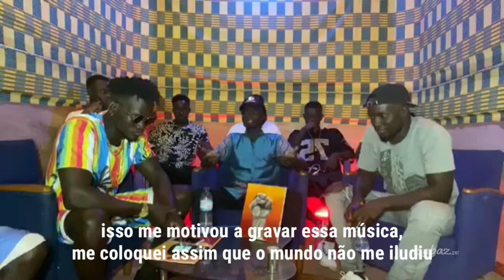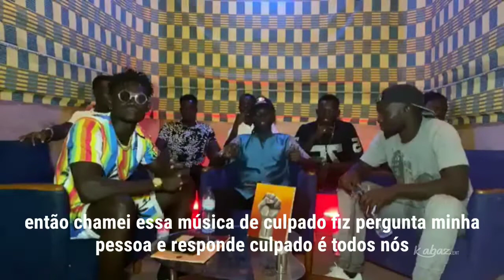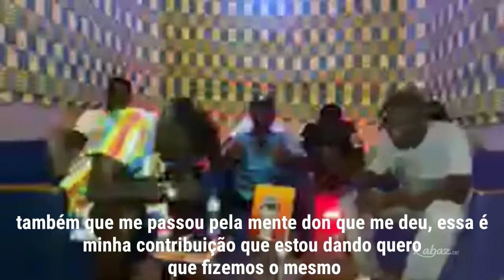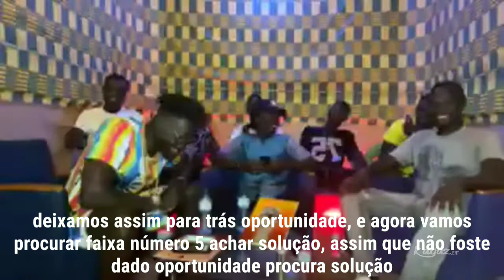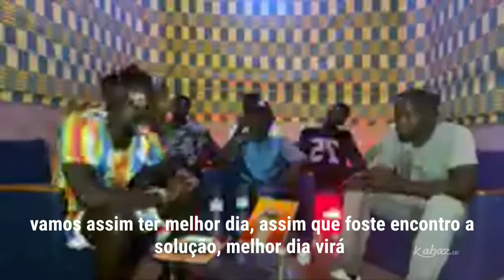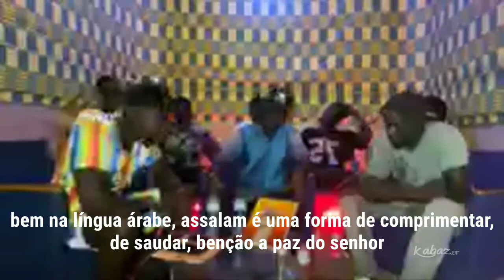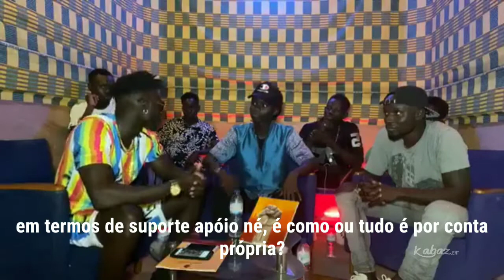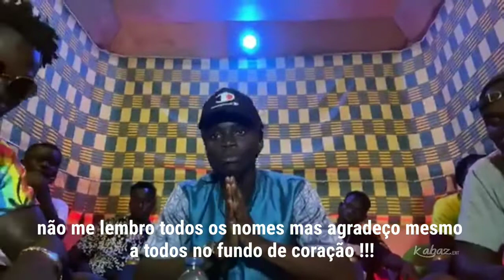Young Alsina - Vídeo Apresentação do EP [ legendado ] ( Cabaz Garandi )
Cabaz Garandi & Cinzento Sound
Apresentam:
Vídeo Documentário sobre lançamento do EP nossa geração ( Nô Djorson ) acompanhe tudo sobre o mais recente trabalho no mercado da música Guineense.

EP Nô Djorson
7 Faixas Musicais
3 meses de conclusão
Gravado no estúdio Cinzento Sound
Produzido por: Young Alsina
Ano: 2020
Plataforma divulgação: Cabaz Garandi